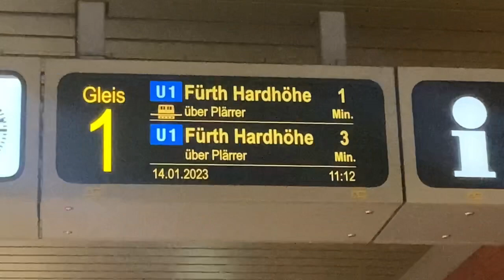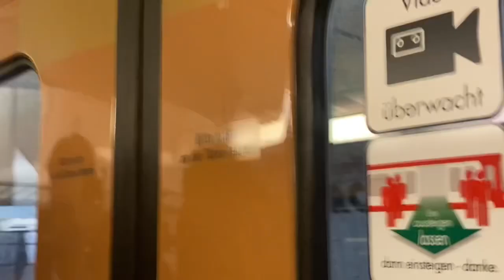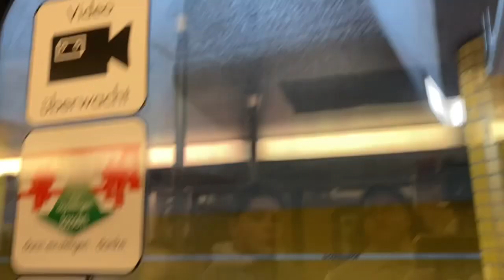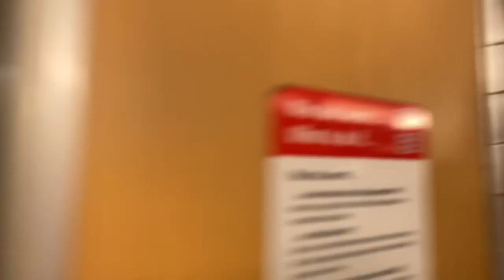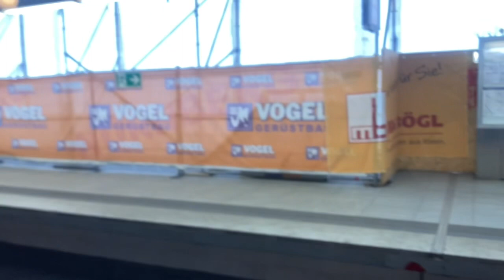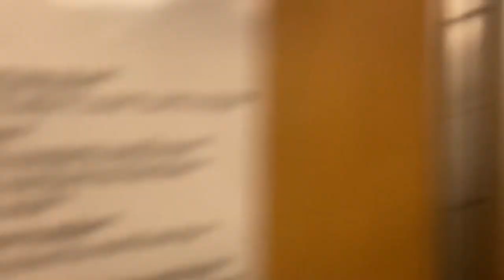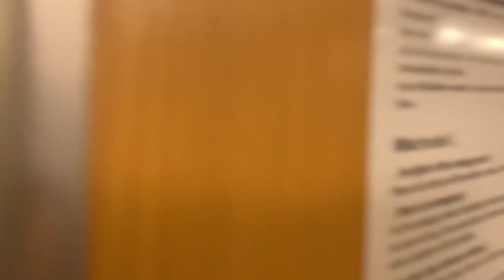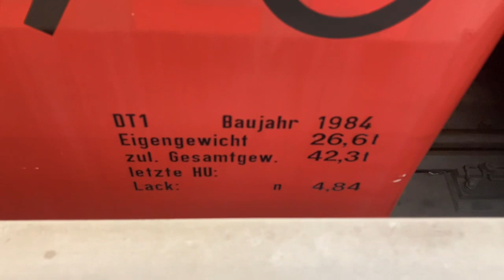Mitfahrt mit der Letzten DT1 Zug In Nürnberg Bis Fürth Hardhöhe VAG Nürnberg